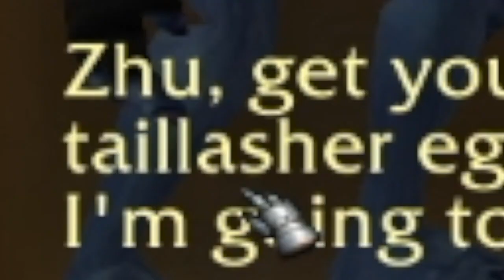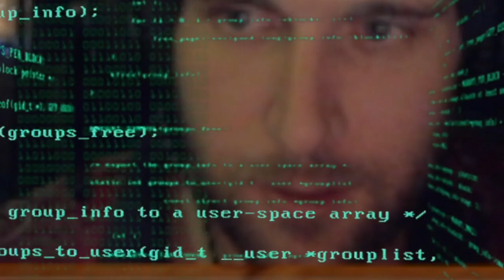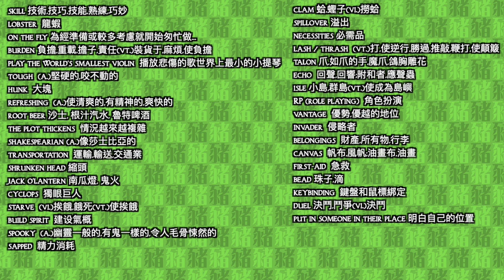豬老師#10 - 刀鋒山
(˙Ꙫ˙)令人驚訝的是，豬不能在那裡買刀鋒!

通常的時間表：
WoW English ಠ_ರೃ
禮拜: 一 三 五 6 - 12 PM